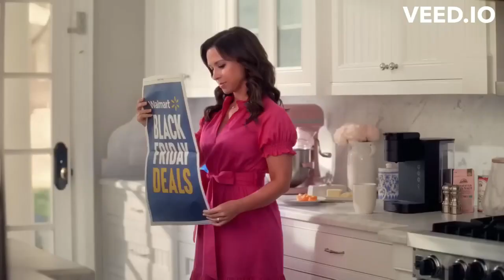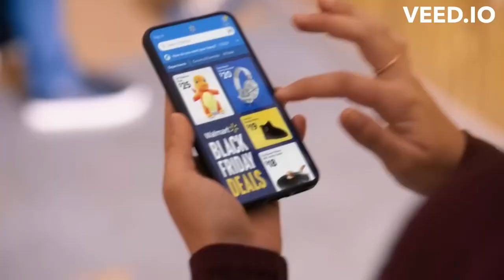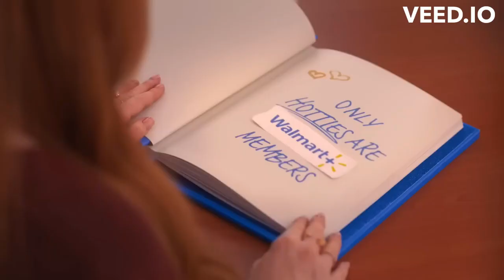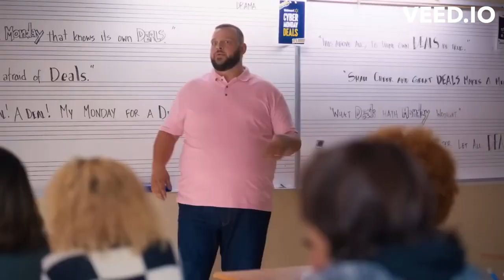Mean Girl official Trailers 2024, Wilmer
What this movie does so brilliantly is that it displays the stress and hardships of high school without being graphic or disturbing and instead portrays it in absolutely hilarious fashion. That’s all thanks to Tina Fey.